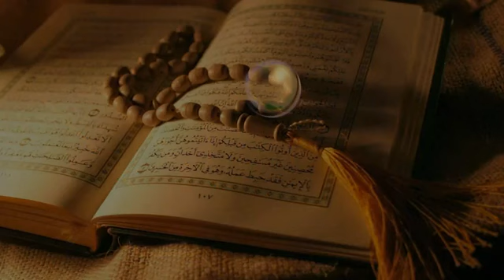QARY ABEID IDIRISA BINGWA MWENZA WA MASHINDANO YA QURAN MSIKITI WA BAKWATA MAKAO MAKUU JIJINI DAR